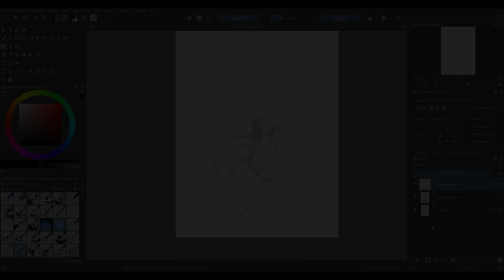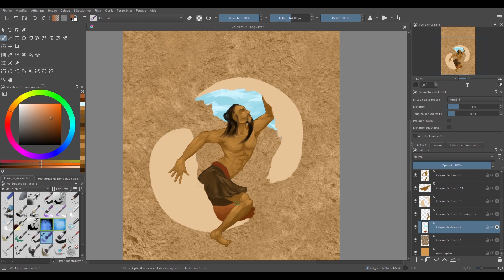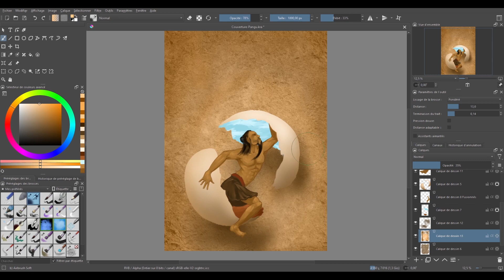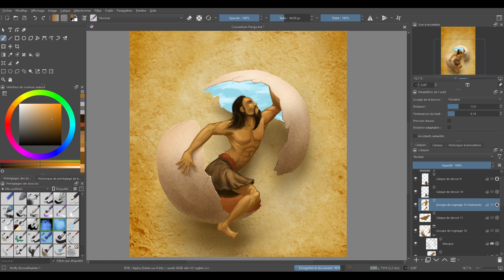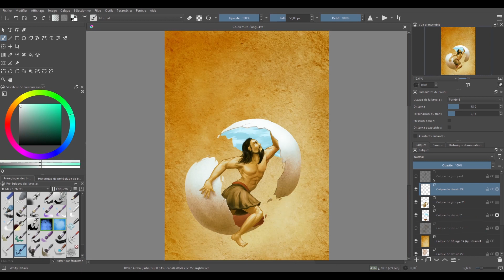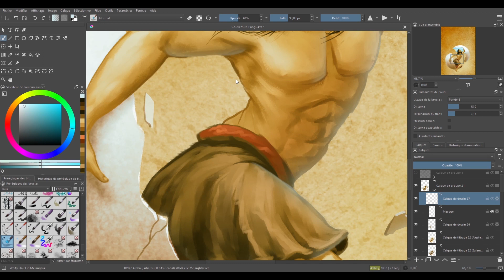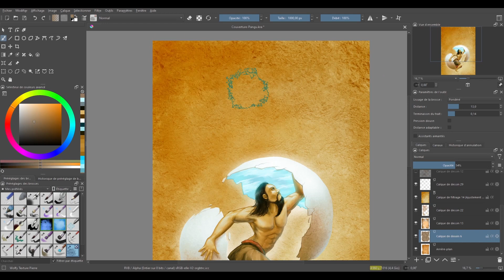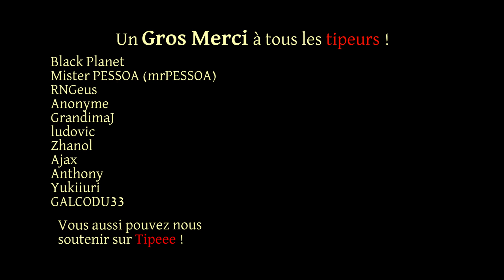Speedpaint #66 – Pangu (Krita)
Aujourd’hui je profite de cette illustration de Pangu, le géant primordial responsable de la séparation du ciel et de la terre selon la mythologie chinoise, pour vous parler d’un projet auquel je participe.

Il s’agit de « Autour du Taï Chi Chuan » , un  livre de récits, contes et légendes chinoises autour de l’origine et de la pratique du tai chi chuan. L’autrice, Thinuviel, avec qui j’avais déjà collaboré auparavant, m’a demandé de réaliser 8 illustrations de chapitre qui viennent s’ajouter à ses propres créations.

Auteur : Wolfy d’Arkan
Temps réel : 2h16 min
Logiciel : Krita 5.1.3